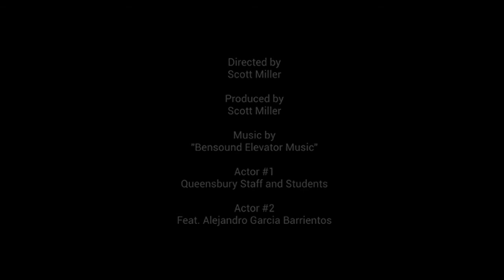1-8-21 Q News